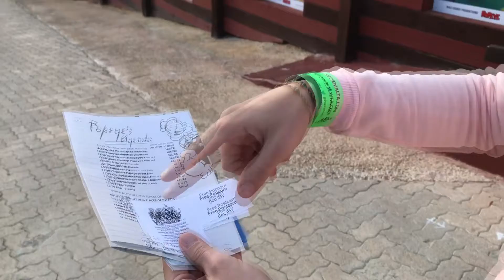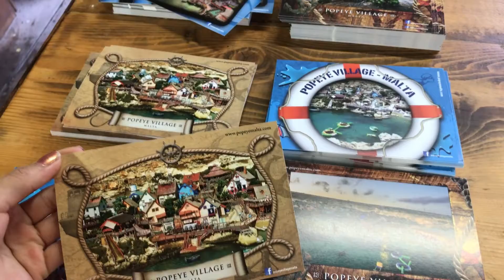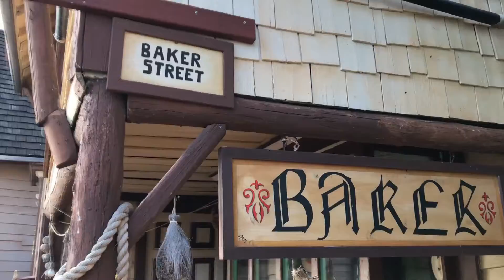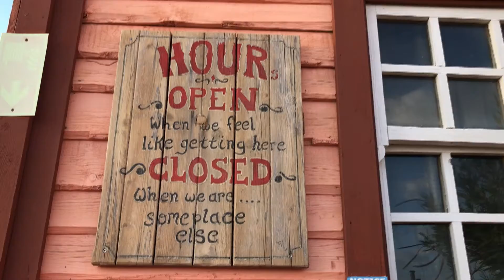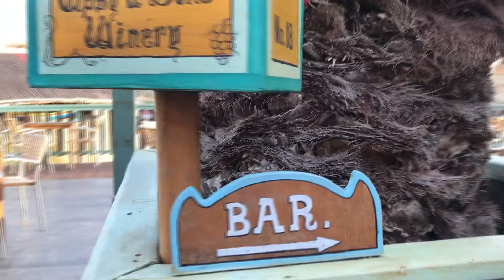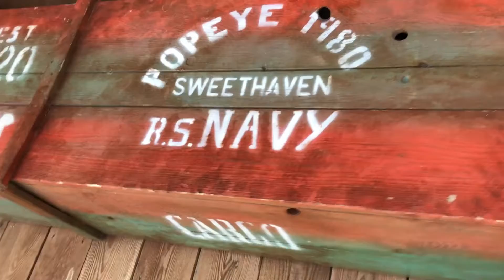vitis the POPEYE VILLAGE in Malta during COVID 19 and Christmas Time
visit the Popeye village in Malta , the original movie set of the original movie of Popeye ( Robin Williams).this is a must visit place in Malta and one of the best things to do in Malta.even during the Corona Virus COVID-9 is possible to visit the village.
christmas decorations make this experience even better.
NEW VIDEOS ABOUTH MALTA ARE COMING SOON.FOLLOW THE CHANNEL:
living in Malta,one of the best things to do is to get a ferry ticket for the island of Gozo.this is one of the best and must do things to do while visiting the islang.